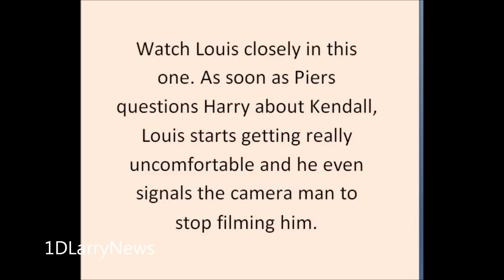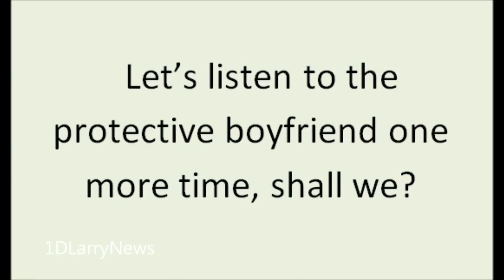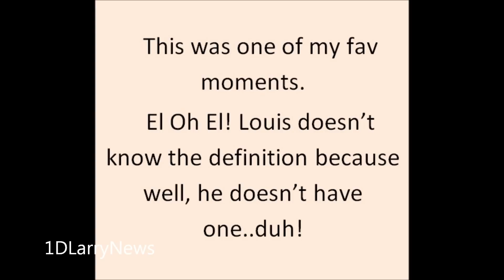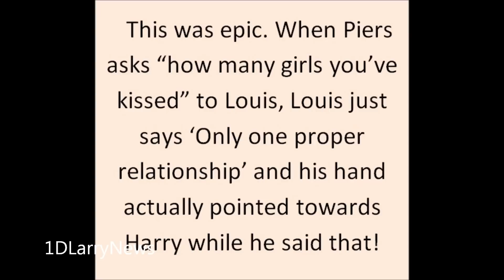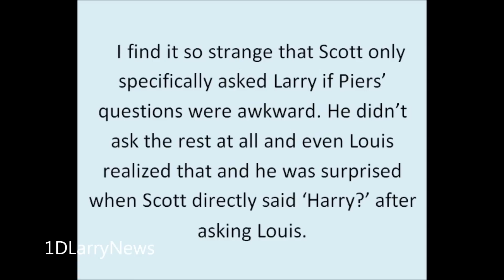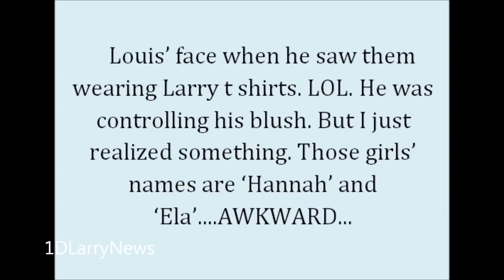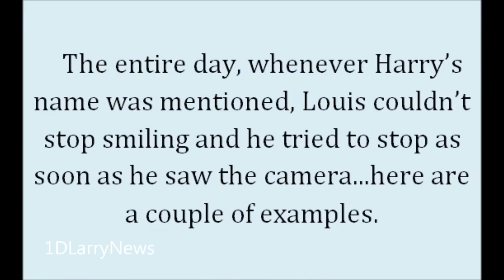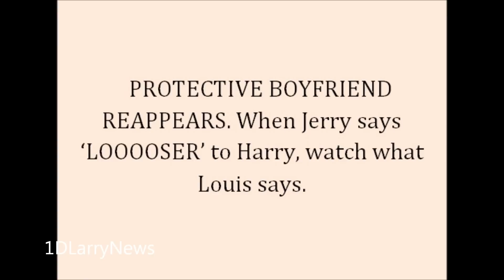Larry Stylinson 1DDay moments Part II (my POV)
This is a bit different from part 1. Some of these Larry moments have not been talked about much so I just added them in the video and I've tried explaining my POV. Forgive me for the lack of music.